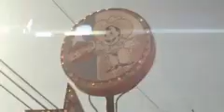▶ Pop Danthology 2013 Mashup of 50+ Pop Songs